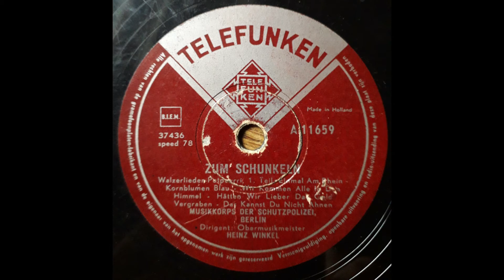Zum schunkeln - Musikkorps der Schutzpolizei Berlin - Obermusikmeister Heinz Winkel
Zum schunkeln

Musikkorps der Schutzpolizei Berlin
Leitung: Obermusikmeister Heinz Winkel